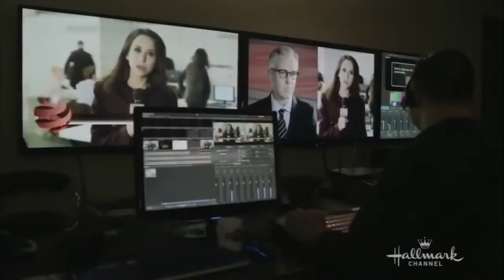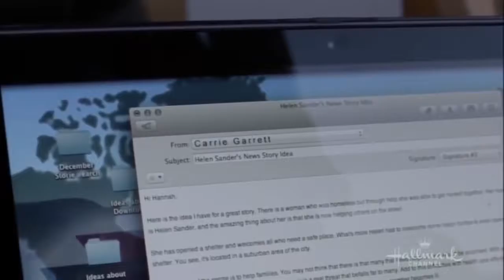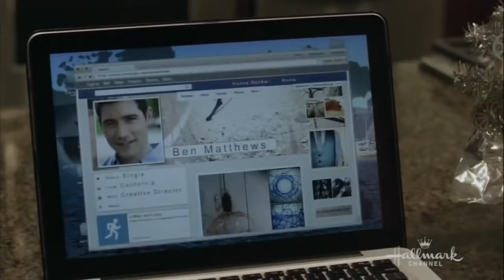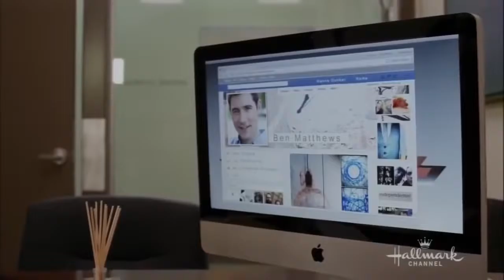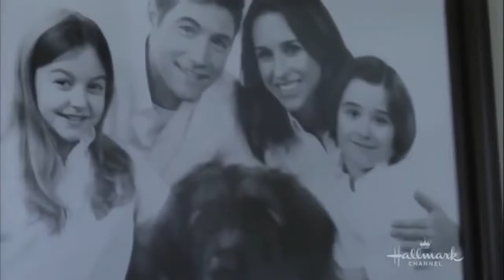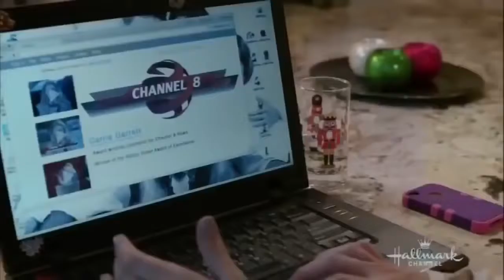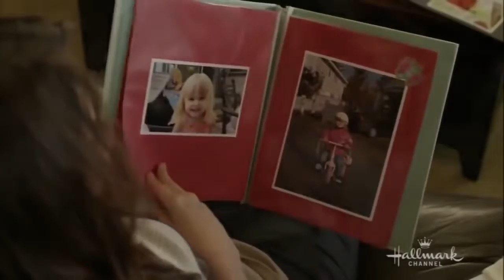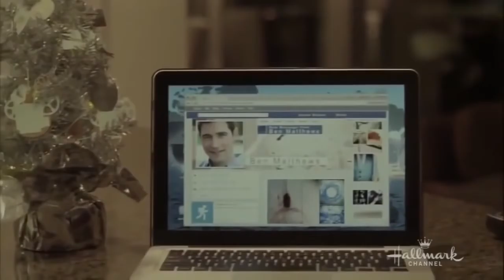Hallmark movies 2017 | Hallmark romantic | Hallmark Christmas Release Movie 2017